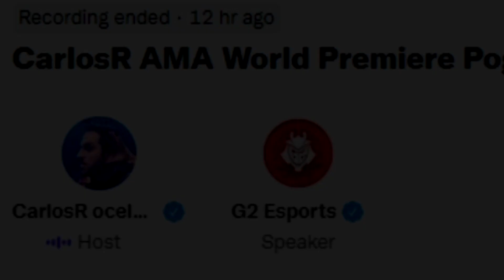G2 Carlos Talks - There Was NO Specific Reason To Replace G2 Mikyx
- Carlos Ocelote On Changing G2 Support [Mikyx]
- G2 MIkyx No Longer Wokred Competitively - There Was No Hunger Anymore for Mikyx